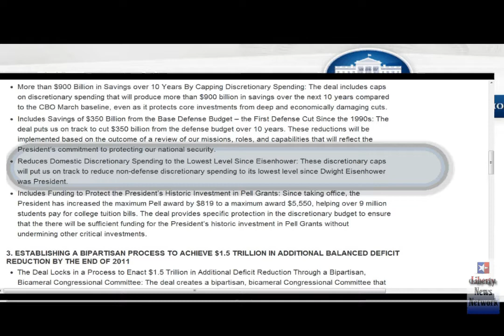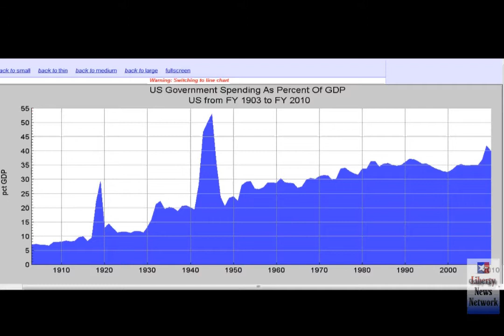Obama's Spending Lie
President Obama announced a deal with Republican leaders to raise the debt ceiling, avoiding default. The deal would cut $1 trillion in spending over the next decade, "the lowest level of domestic spending since Dwight Eisenhower was president," Obama said.

What do the facts say?

By Liberty News Network National Correspondent Thomas R. Eddlem.